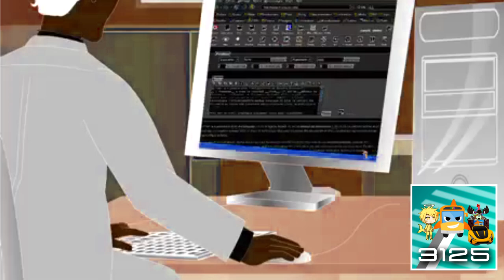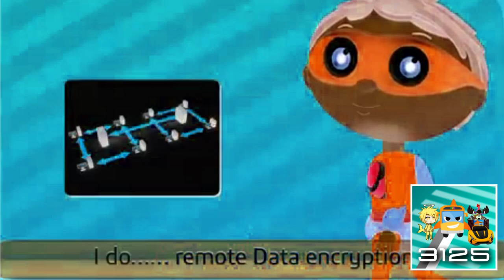Proto Rap In G Major 1